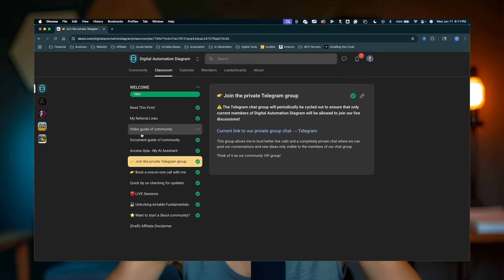Watch My n8n AI Agent Come To Life. This Is Insane 🤯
Explore why **AI** is now an important part of building powerful **n8n automation** workflows and how you can leverage this technology to create unique services. The video covers the benefits of using **ai agents** to create unparalleled service for your customers, highlighting the significance of mastering **ai tools**. Learn how **no code** automation can help you.